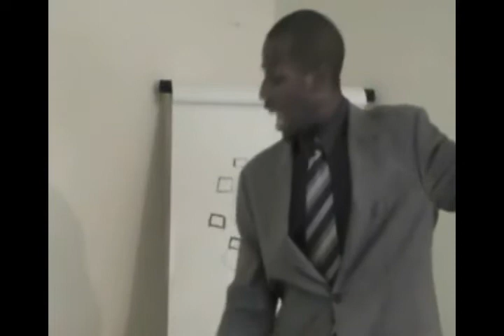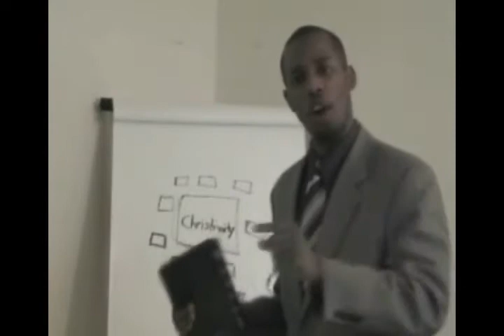CHRISTIANITY UNDER SIEGE PT. 7 OF 9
The is the first recording we ever made.

The war is real, and is not easily detected.
It's what you dont know, that will kill you.